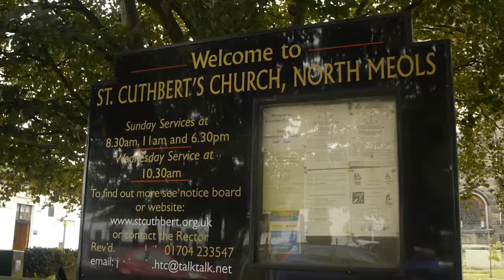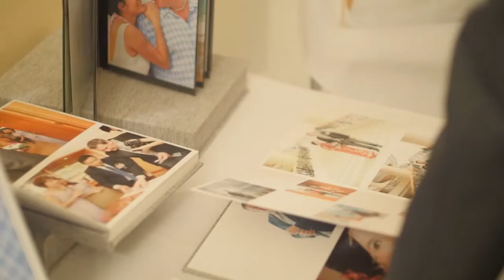Wedding Video Highlights Judith & Andrew 16th August 2014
Filmed by BestWeddingVideos.co.uk